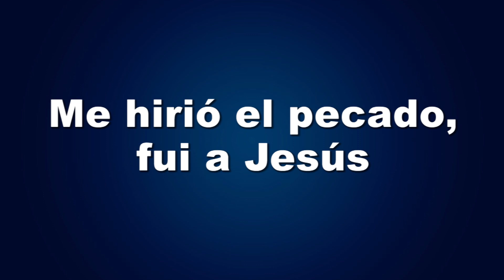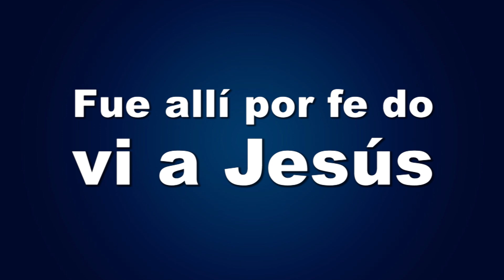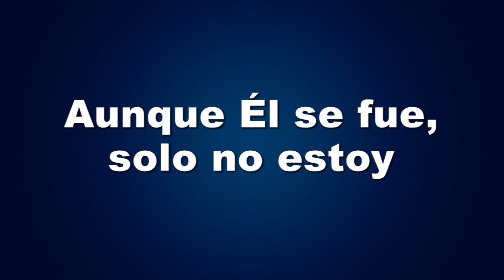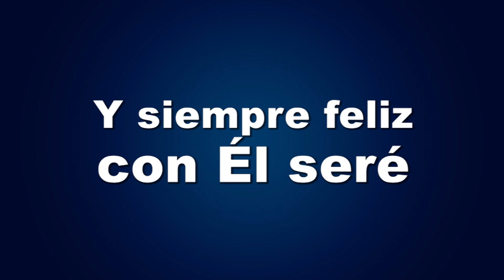EN LA CRUZ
EN LA CRUZ, NOE CHAVEZ, VILLAHERMOSA, TAB.